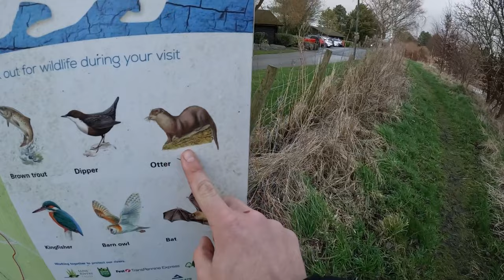This isn't working out...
Left Liverpool with the intention to just be making Tiktok videos.

Unfortunately so far i'm not quite reaching the same success this month as last, originally it had me pretty down and desperate to make it work.

but taking a step back has helped me come to the realisation not to be needy towards the situation and to carry on focusing on making the best videos without letting my emotions get in the way.